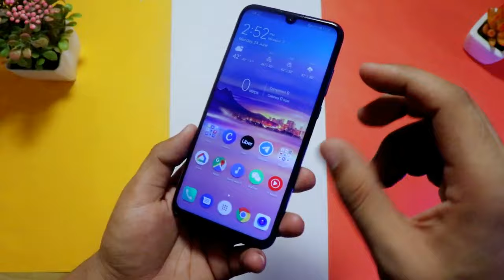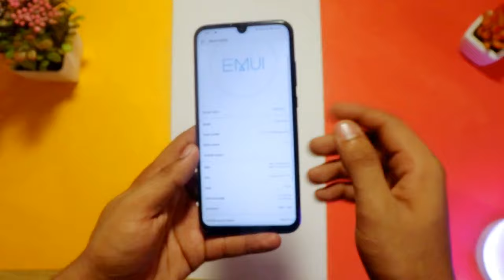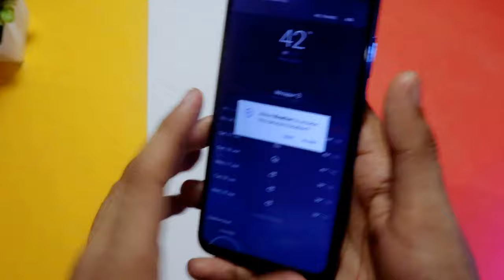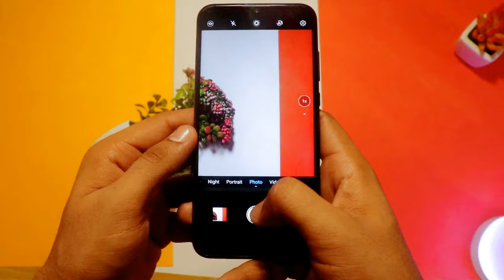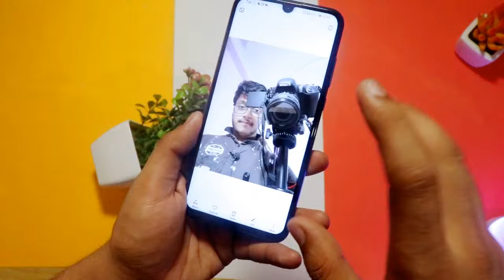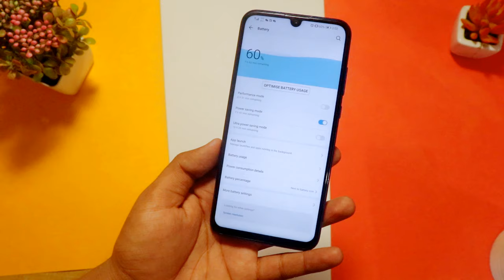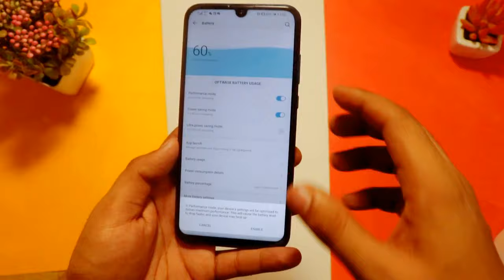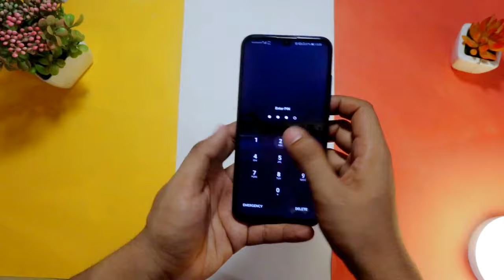Honor 20i: Unboxing & Review | PUBG & Camera Test | Should you buy Honor 20i?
This video is all about Honor 20i Unboxing, Quick Review with Camera test and comparison with realme 3 Pro. Can Honor 20i Run PUBG smoothly? Find out in the Gaming test also